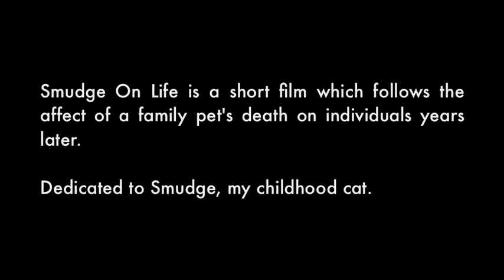Smudge On Life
A 3 minute wonder engaging the memories of the death of a loved childhood pet by individuals as they progress into adulthood.